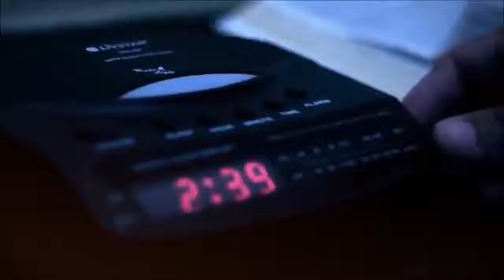LOUVOR Ele se importa com você Ele não desiste de você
Divulgações gratuitas de louvores,
Rap Cristão ou qualquer outro estilo que seja sobre o EVANGELHO DE CRISTO,
e se vc tbm quer fazer parte dessa família,
link da música que o mais breve possível seu trabalho estará por aqui tbm,
pedimos a cada um de vcs que pararem pra escutar esses louvores
primeiro pra que orem por esse projeto e pela vida de cada um envolvido e
segundo pra que nos ajudem na divulgação desses trabalhos,
continuaremos orando pela vida de cada um de vcs...

DEUS ABENÇOE sua vida hoje e sempre...